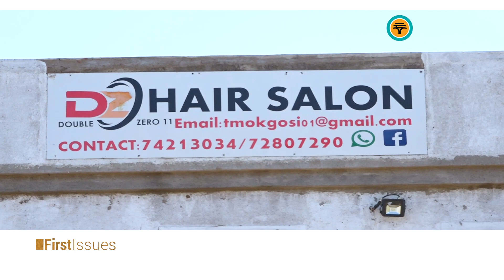THABO MOKGOSI- GO IKEMELA KA DINAO GO A BUSETSA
Lebelela First Issues fa re bua le Rre mongwe o supileng gore fa o ititeile sehuba, ga gona sepe se se ka go palelang.

Thabo Mokgosi o na le rona go re bolelela ka loeto la gagwe mo kgwebong ya go bula madirelo a go dira moriri kana salon, maitemogelo a gagwe ele motho yo o iperekang le gone gore mo dingwageng tse tlhano o ipona a godisitse kgwebo ya gagwe go le kae.